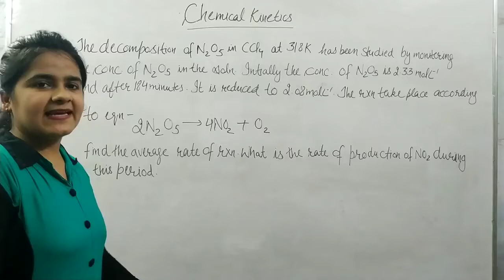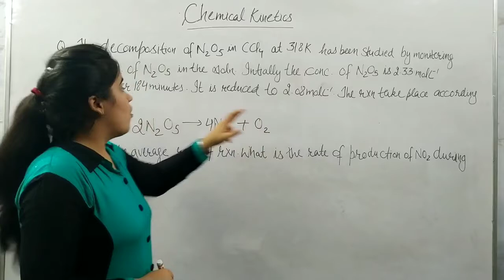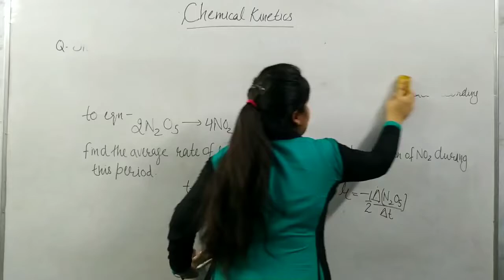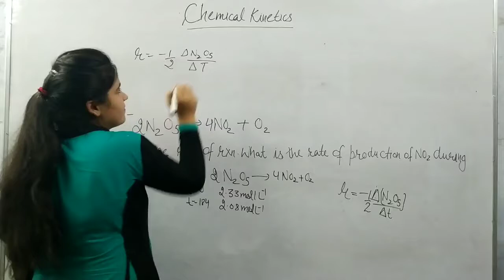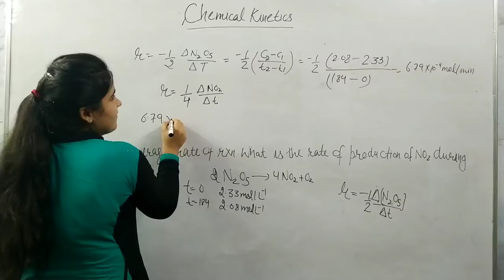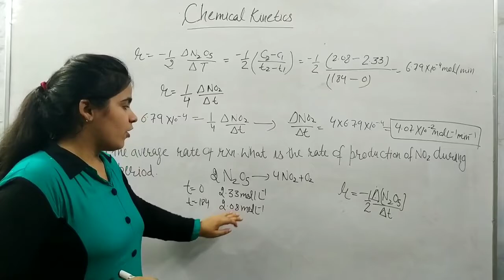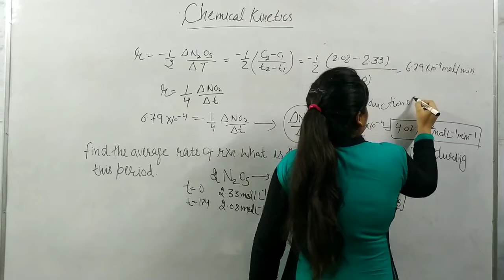NUMERICAL BASED ON RATE OF REACTION OF CLASS 12TH KINETICS|| IIT-JEE || NEET || CBSE|| ICSE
This video is about chemical kinetics (chapter-4) chemistry.  This channel  is important for 11th, 12th students. Our  channel is basicly for covering NCERT Books sylabus. In this channel we provides videos on regular basis. Proper NCERT solutions will also be provided on our channel. Our videos are also useful for competition exams like JEE, etc. We will cover chemistry from basic to higher level. U can  also put queries related to any doubt in comment section.